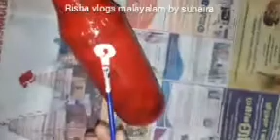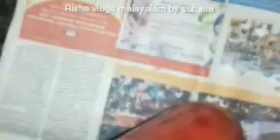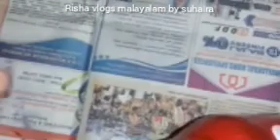എല്ലാവർക്കും ചെയ്യാൻ പറ്റിയ easy bottile art ##